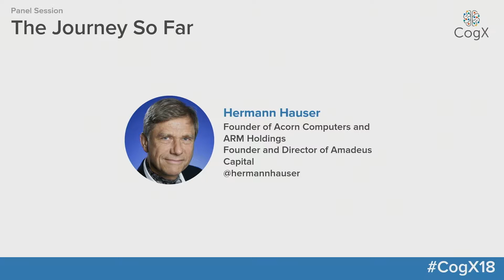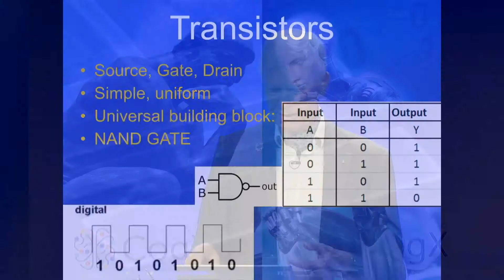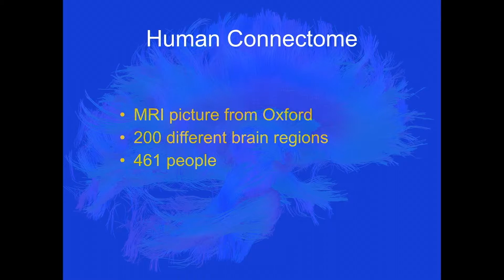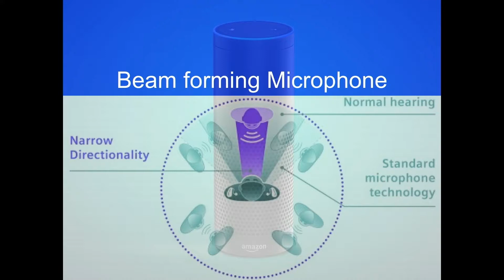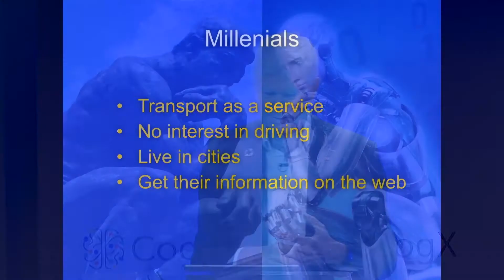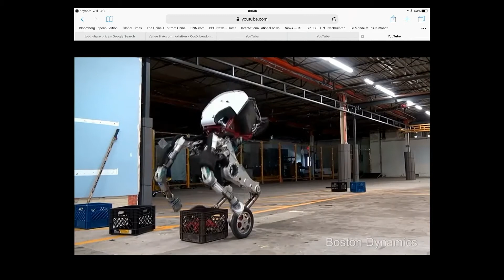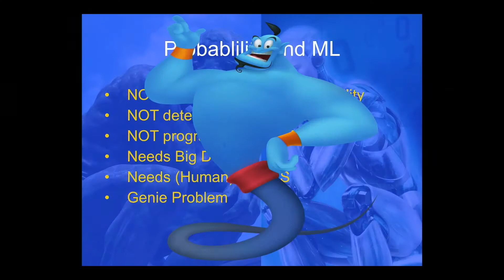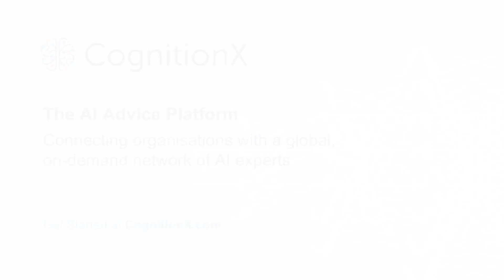CoGx 2018 - The Journey So Far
Hermann Hauser, Founder of ARM, Founder and Director of Amadeus Capital, Investor in 100+ tech startups, Godfather of venture capital in the UK

cogx18 (edited)